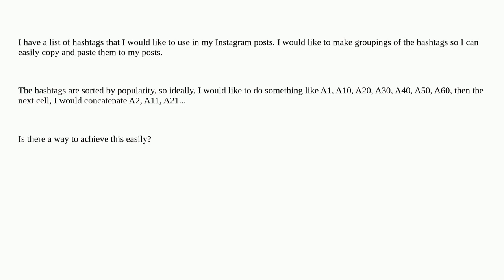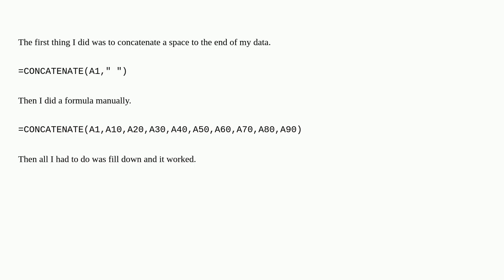How to concatenate multiple cells without typing each one and add a space after each value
A special thanks goes out to the community

  microsoft-excel concatenation